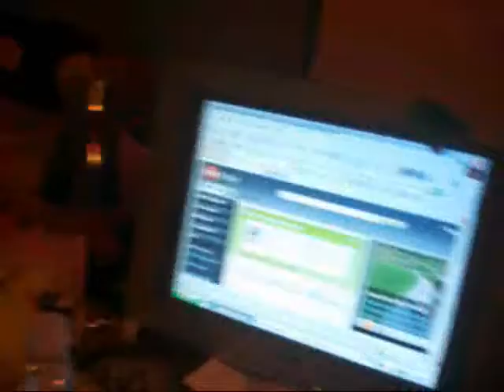chillin'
chillin with the bff.
we are cool and you are not.
listening to music, textin,msn, normal stuff.
chiodos!
dr.acula!
(ps I didnt say fing i said fricken ok?-Emily)